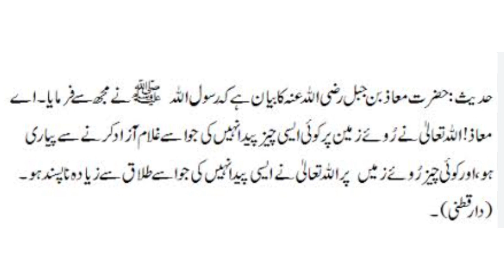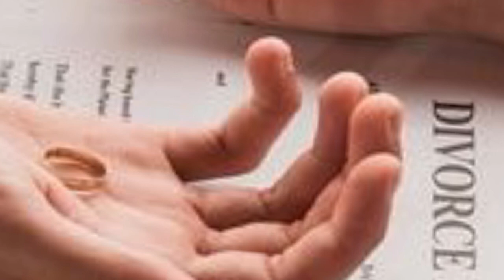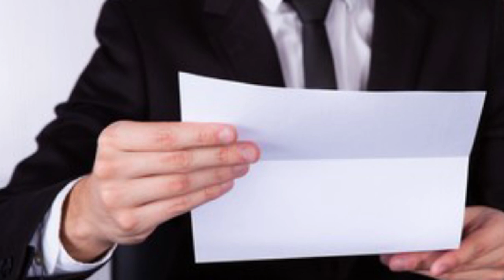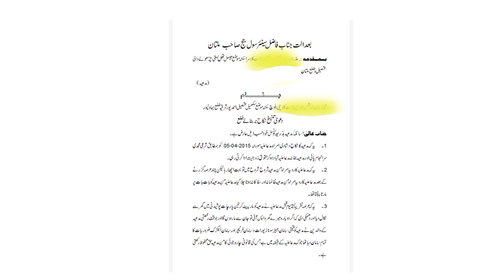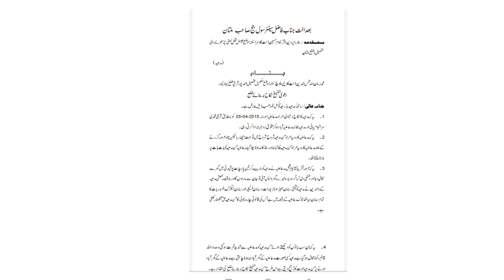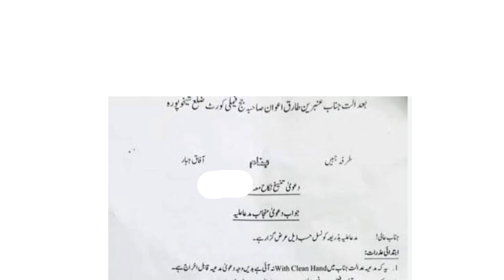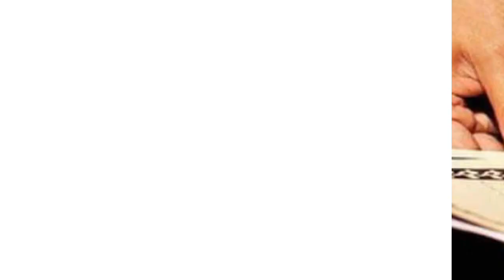Divorce/ Talaq / Khula/ Dissolution of Marriage. ⚖️. ⚖️. ⚖️ According to Law.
# Legal Conversation
# Khula
# Talaq
# Divorce
# Dissolution of Marriage
# Khula lainai ka tariqa
# kin sorto Mai Talaq dai Sakta hai